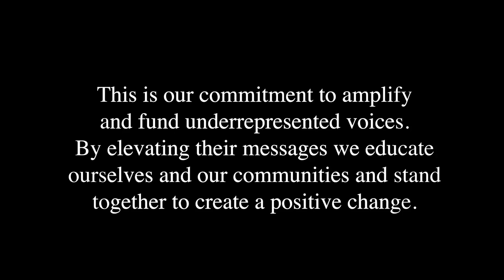Community Voice's #155 | Feat. LizaKoshy presented by Converse | JD Sports US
March was Women’s History Month and we dedicated the month to a series of Community Voices episodes for HER. The heritage of the past that defines who SHE is today and the future SHE continues to create for HERSELF.

As we closed out our WomensHistoryMonth, we continued the celebration with actress, producer, host and award-winning creator, @lizakoshy .

During this episode, we spoke about her move to LA, having a supportive team, key career lessons and giving back to the community with GirlsOpportunityAlliance.